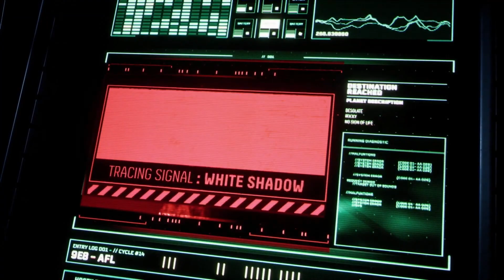RETURNAL PC - RECENZIJA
Trebate li biti malo hrabri da igrate Returnal? Da! Trebate biti otporni na stalno umiranje? Pomaže! U svakom slučaju, Returnal je must play naslov!

Hvala što ste gledali RETURNAL recenziju